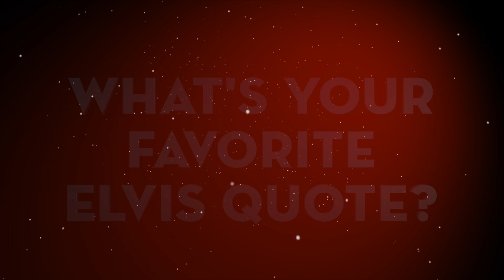Who Said It? Elvis Edition!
It’s time to ring in the holiday season with An Elvis Family Christmas starring Danny Vernon! Join us on November 25 with shows at 1pm and 6pm at the Wa Walton Event Center. Tickets cost $12 for adults and $5 for children and include holiday treats and a framed picture. Purchase your tickets online at SwinTickets.com or at the Lodge front desk!